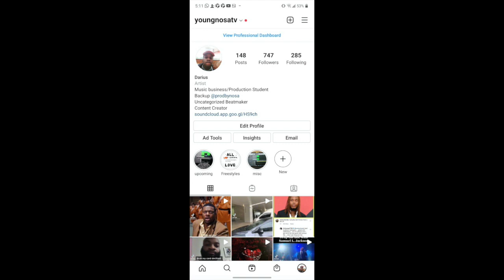{FreeForProfit}"Ravi"Latin Type Beat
Key: G#m
Bpm:120
Put prodbyNosa If used